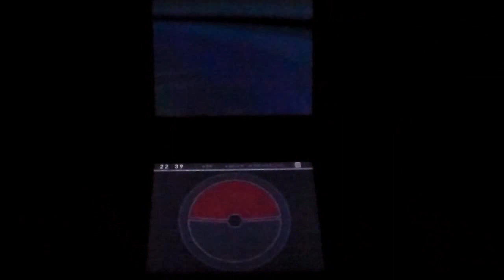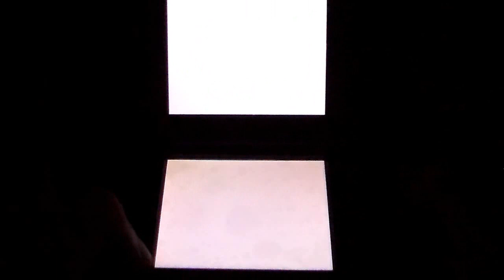Let´s Play Pokemon Schwarz & Weiß 2 German (Blind) Part 18 Die Verkörperung der Sonne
Part 18 Die Verkörperung der Sonne

Eigentlich wollten wir jetzt beim Turnier teilnehmen doch da entdecken wir urplötzlich direkt neben den Turnierplatz den Eingang zum alten Fluchtweg!
Neben neuen PKM erwarten uns dort auch noch jede Menge Trainer!
Und dann finden wir auch noch einen anderen Eingang zum alten Palast!
Dort machen wir eine völlig unerwartete Entdeckung!

Neu gefangene PKM in diesen Part:

Sedimantur
Rattikarl
Strepoli
Sandamer
Ramoth
Praktibalk
Puppance
Rotomurf